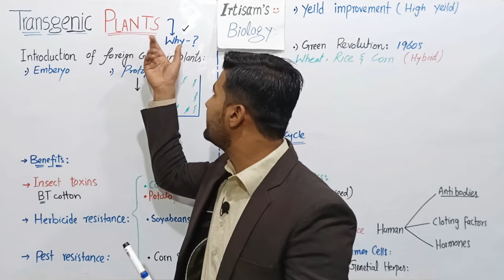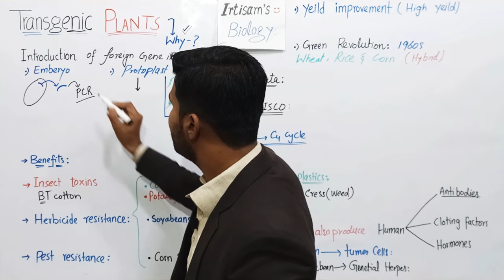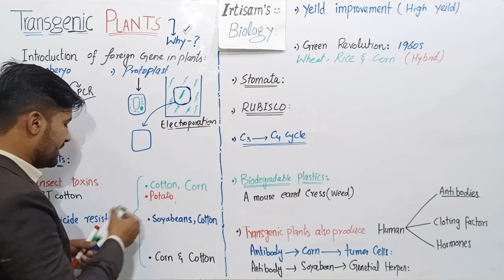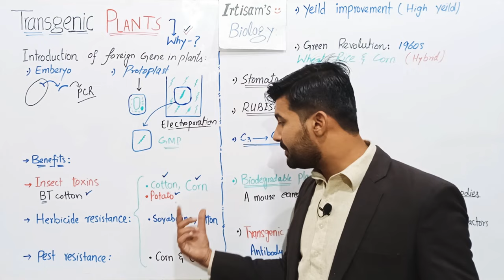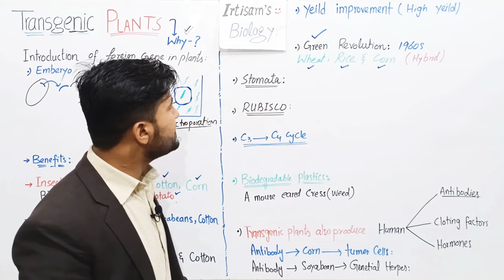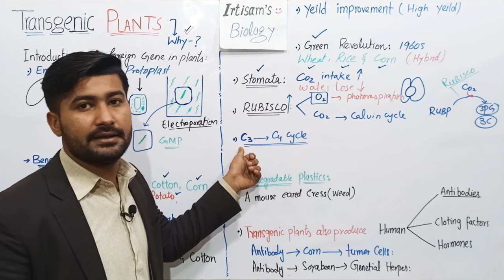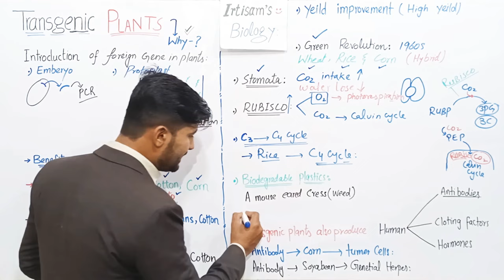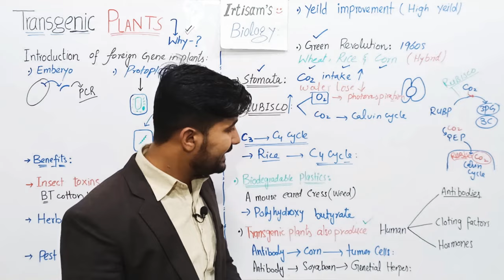Transgenic Plants | Uses and benefits of transgenic Plants | Fsc class 12 Biology 2nd year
In this video you will learn about Transgenic Plants and Uses and benefits of transgenic Plants. This video lecture will cover the topic transgenic plants and their uses according to PTB FSC Biology class 12 chapter 23 Biotechnology
mentioned points